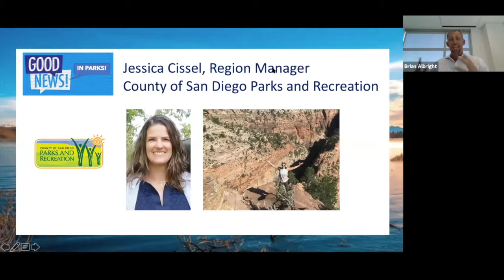Good News: In Parks! Official Trailer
Good News: In Parks! is a live show for parks and recreation professionals by parks and recreation professionals.

Parks and recreation has never been more relevant and agencies are rising up to unprecedented challenges to provide innovative essential services. It is a critical time to lock arms and help our industry by sharing lessons learned. The current times are challenging but amidst the whirlwind are profound successes and champions that need to be heard.

To share the great work in parks and recreation agencies across America, join PlayCore and GameTime for Good News: In Parks!, a bi-monthly, interactive Zoom show where three leading park and recreation professionals will share best practices across relevant topics that inform their work and the resulting positive impacts on community well-being. Attendees are also eligible to receive a certificate of completion for 0.1 education units.

Hosts Jodie Adams, Parks Director Emeritus and past President NRPA Board of Directors; and Anne-Marie Spencer, PlayCore VP of Marketing and Master Trainer will take guests on an informative journey with robust discussions, audience polls, and special recognition segments.